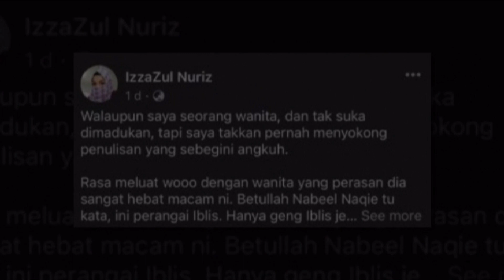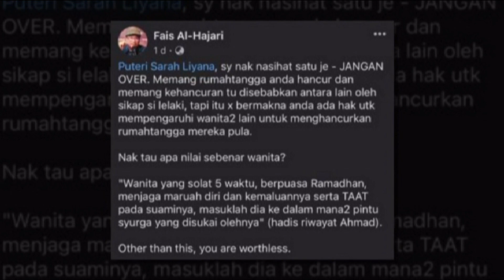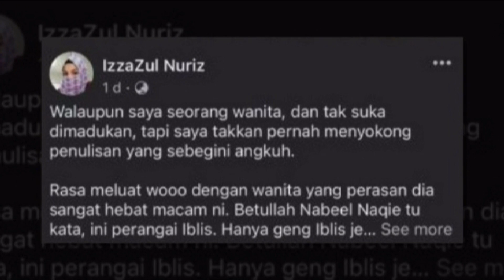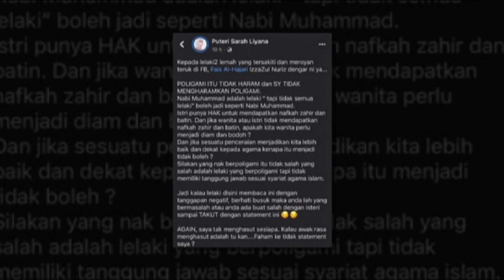TAKSANGKA INI Respons Puteri Sarah! Bila Dilabel Perangai lblis Oleh Netizen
TAKSANGKA INI Respons Puteri Sarah! Bila Dilabel Perangai Iblis Oleh Netizen, Didakwa Hasut Wanita Lain Untuk Bercerai

Sumber : Facebook  , beautifulnara